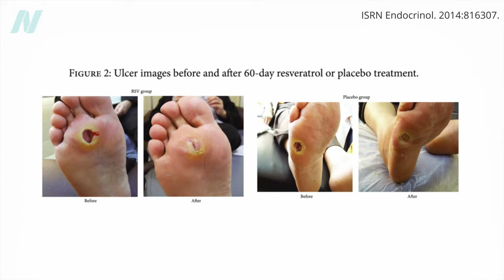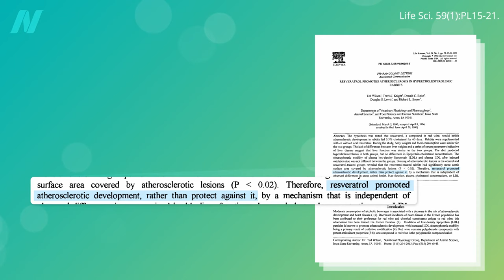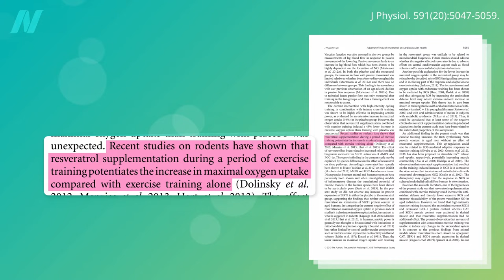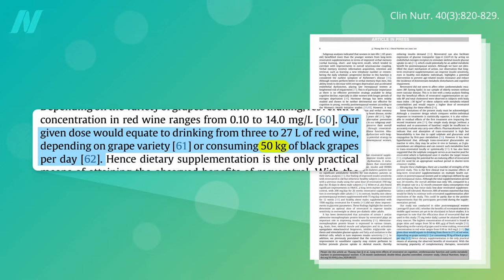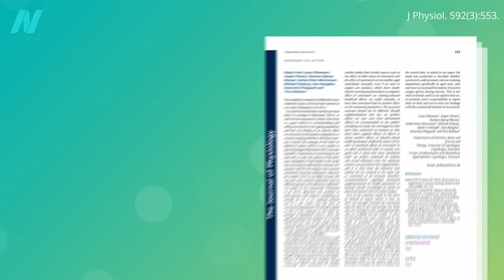Side Effects of Resveratrol Supplements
The side effects of resveratrol likely outweigh the benefits. Resveratrol supplements may blunt some of the positive effects of exercise training.

This is the final video in my four-part series on resveratrol. If you missed any of the others, check out:

Have a question about this video? and someone on the NutritionFacts.org team will try to answer it.

Want to get a list of links to all the scientific sources used in this video? You’ll also find a transcript and acknowledgements for the video, my blog and speaking tour schedule, and an easy way to search (by translated language even) through our videos spanning more than 2,000 health topics.